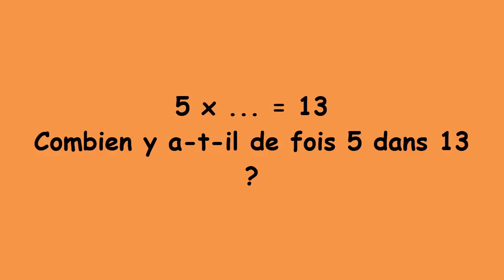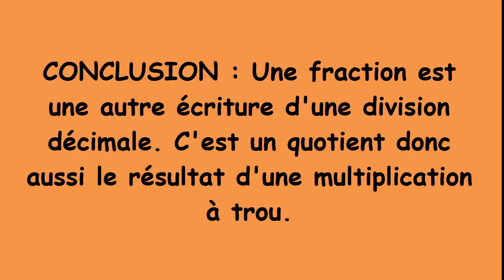Fraction quotient.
Lien entre la fraction partage et la fraction quotient.